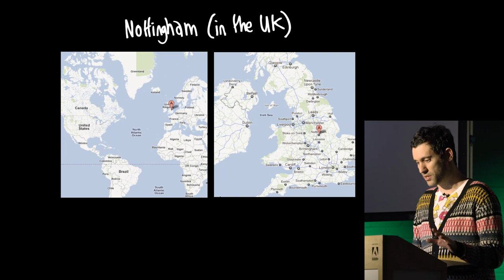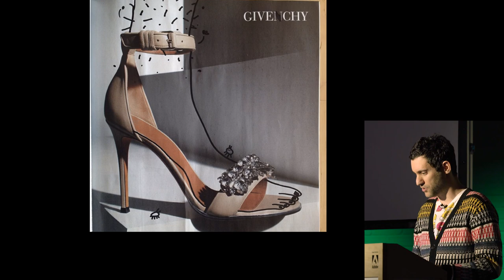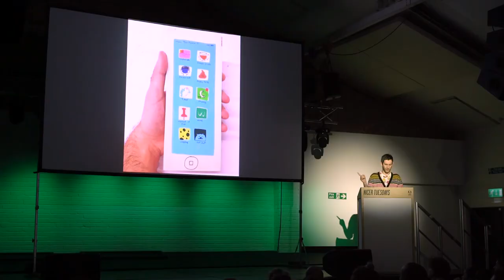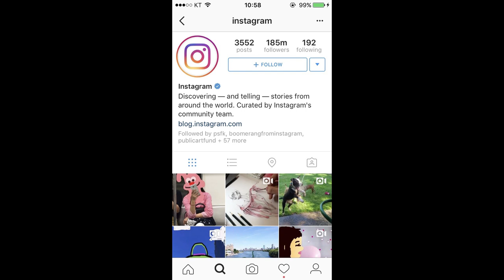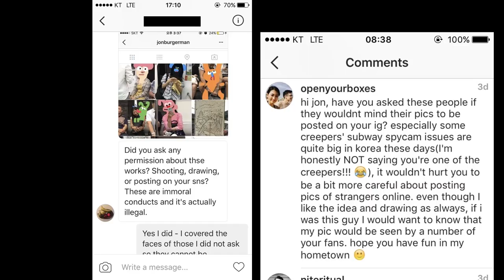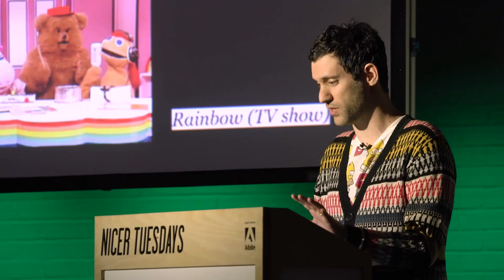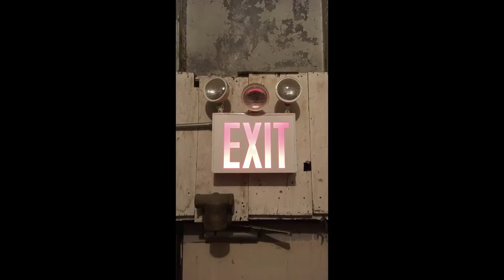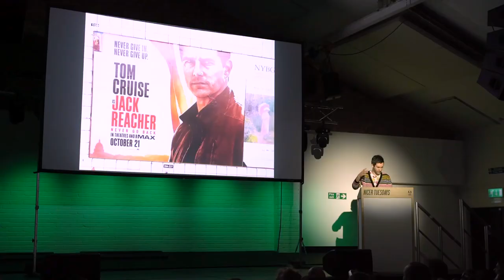Nicer Tuesdays: Jon Burgerman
Illustrator Jon Burgerman may be renowned for his characterful hand-drawn doodles, but is followed by tens of thousands for his utterly brilliant Instagram account. He hopped over from his NYC studio to tell us more about his recent animation experiments which use the medium of Stories.

Event partner: Adobe UK